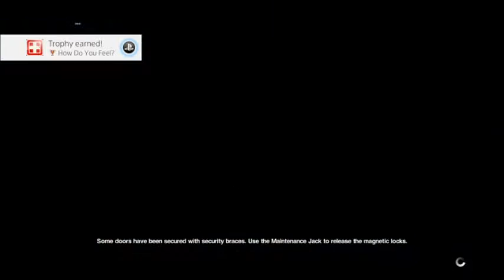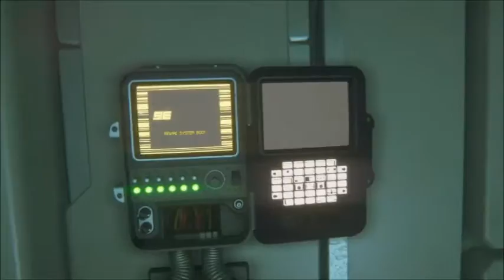Alien Isolation (Blind) pt 15-I know how this works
I can't say I did see that coming